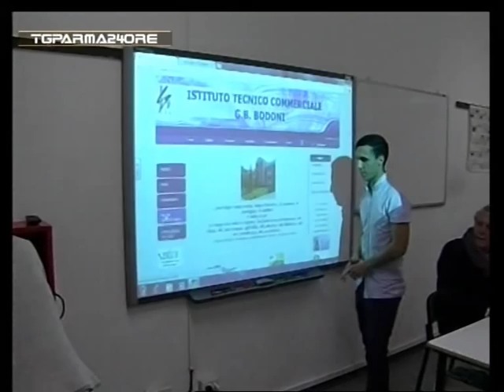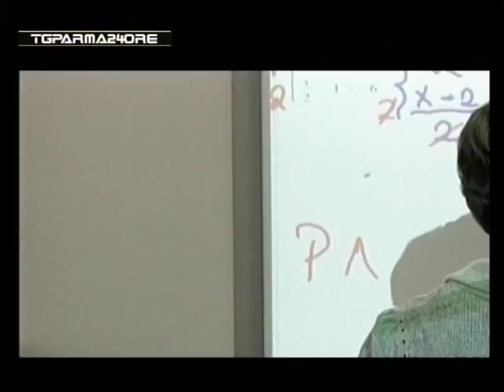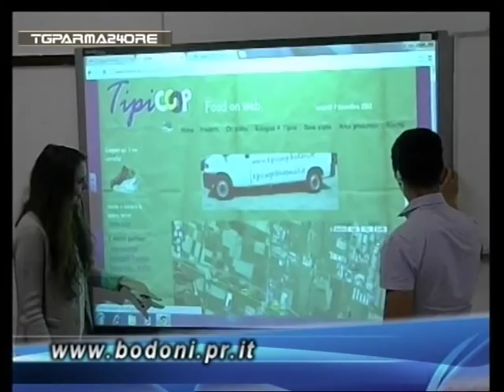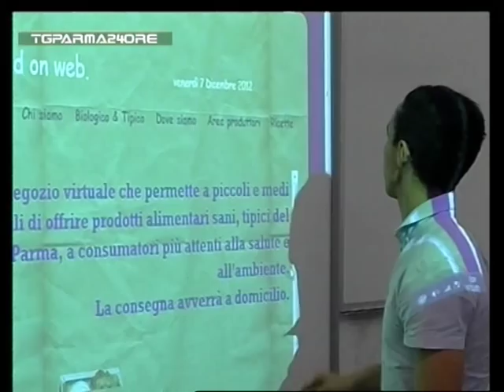I.T.E. BODONI Focus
La dirigente e gli studenti del Bodoni presentano l'offerta formativa dell'istituto:tecnologie informatiche, didattica innovativa, progetti europei, simulazione d'impresa e stage aziendali, per un apprendimento attivo e coinvolgente.